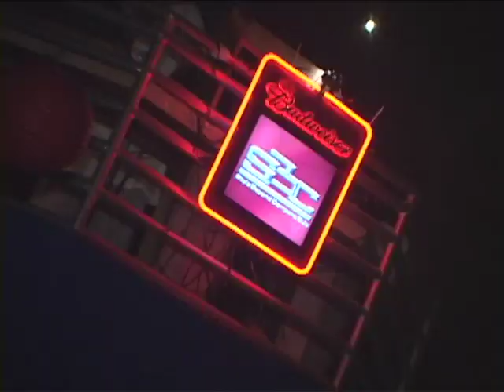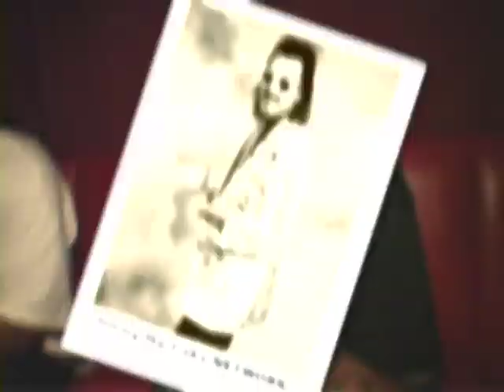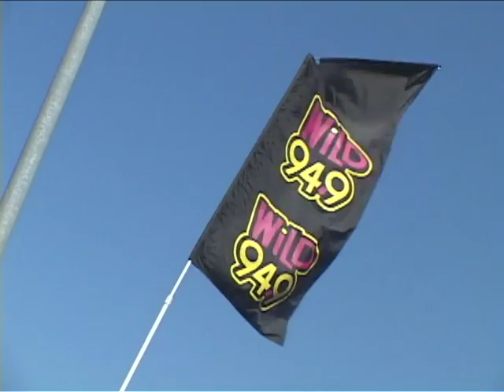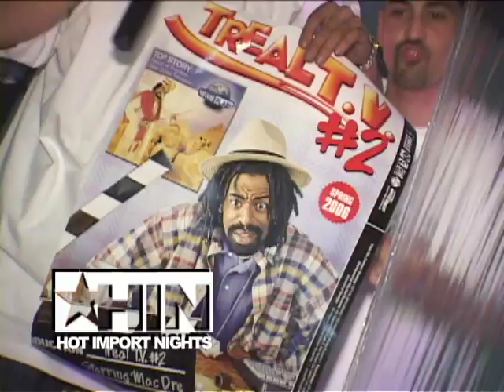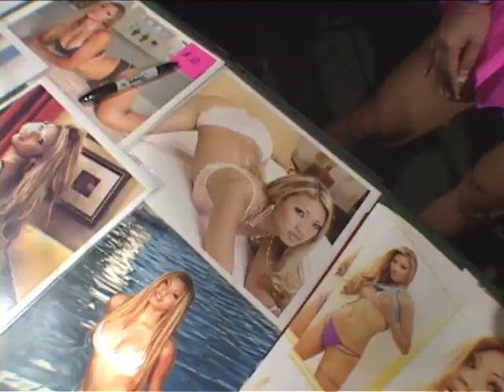GODER Magazine PRESENTS Mistah F.A.B.'s "YELLOW TAPE" DVD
GODER Magazine proudly presents "Yellow Tape," a DVD that takes you on a journey through Mistah F.A.B.'s rise to stardom in the hyphy movement. With the support of Network GODER Magazine and DJ Rick Lee, Mistah F.A.B. catapulted to success, his music resonating with audiences worldwide.

Through this DVD, you'll get a rare glimpse into Mistah F.A.B.'s world and experience the thrill of his journey from his humble beginnings to his explosive fame. Join us as we take you behind the scenes and show you how everything came together with the help of Network GODER Magazine, bringing you the inside scoop on one of the most exciting musical movements of our time. Get ready to be blown away by the energy and creativity of Mistah F.A.B. and his collaborators, and witness firsthand how GODER Magazine and DJ Rick Lee helped make it all possible.